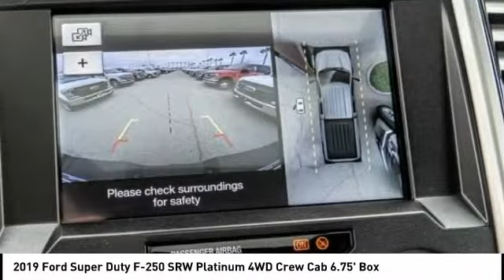2019 Ford Super Duty F-250 SRW Fontana, Chino, Norco, Moreno Valley, San Bernardino, CA FK2203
2019 Ford Super Duty F-250 SRW Platinum 4WD Crew Cab 6.75' Box

16005 VALLEY BLVD.

SUNRISE FORD FONTANA: PROUDLY SERVING FONTANA, CHINO, NORCO, MORENO VALLEY, SAN BERNARDINO, AND SURROUNDING SOUTHERN CALIFORNIA LOCATIONS. THIS RUBY RED 2019 Ford IS EQUIPPED WITH A ENGINE; 6.7L 4V OHV POWER STROKE V8 TURBO DIESEL B20, AUTOMATIC TRANSMISSION, AND RECEIVES AN ESTIMATED . FONTANA, CA 92335. FONTANA, CA  CHINO, CA  NORCO, CA  MORENO VALLEY, CA  SAN BERNARDINO, CA 2019 Ford Platinum 4WD Crew Cab 6.75' Box Stock #: FK2203 | VIN: 1FT7W2BT2KEE22499 | 2019 Ford F250 4X4 PLATINUM Sunrise Ford Fontana